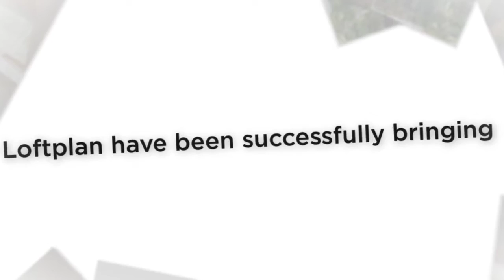loft conversions Maidenhead